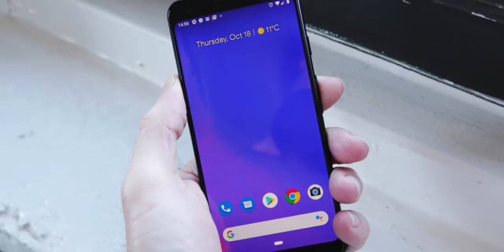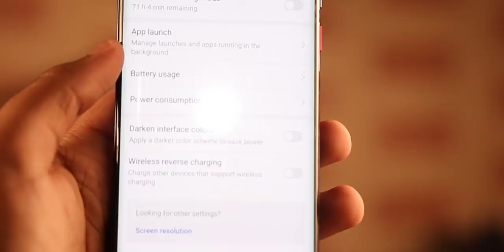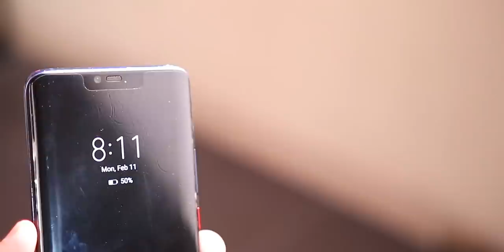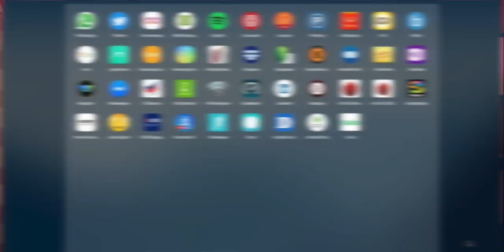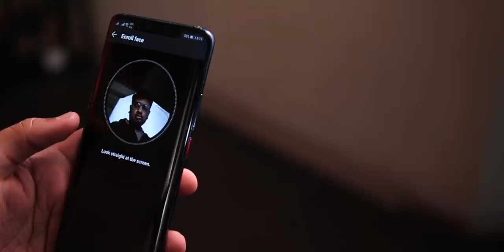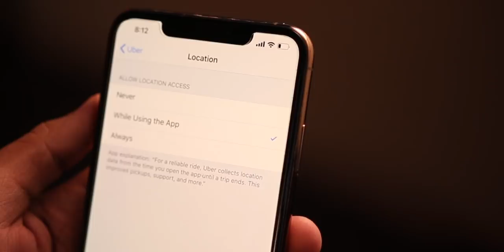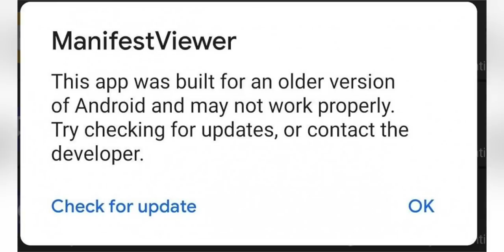Android Q | Top 5 Leaked Features!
In this video i will talking about android Q or android 10 which is going to be the latest version of android and recently XDA developers revealed some features coming to Android Q.
Fan Mail : OWN MOTORS near Hotel Grand Hockey Stadium Faisalabad